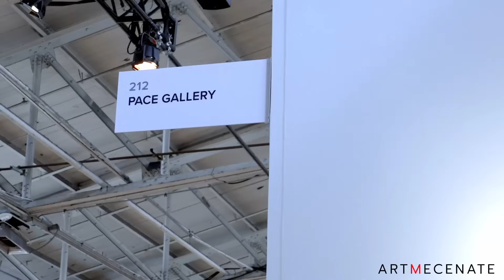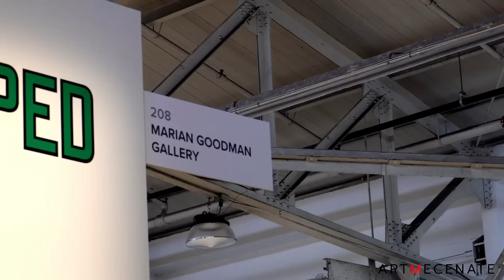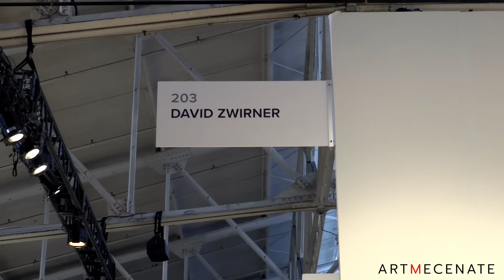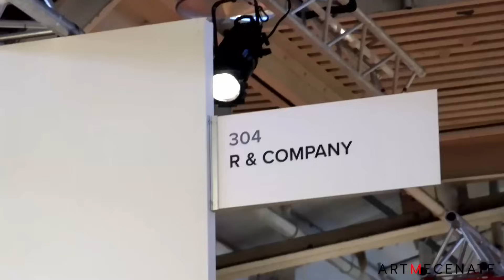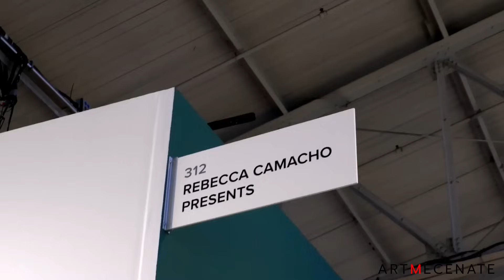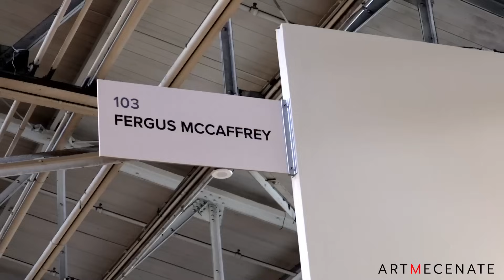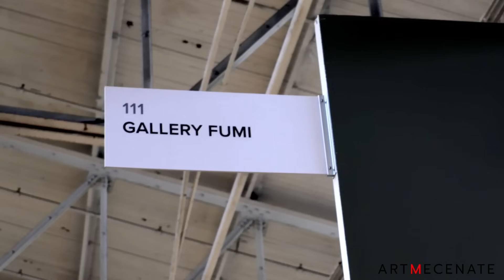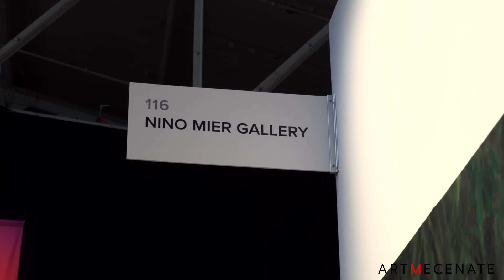FOG Design + Art 2024 - Art Fair San Francisco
Come with us and explore FOG Design + Art Fair in beautiful San Francisco, this year at its 10th anniversary! Great Galleries, stunning art, and incredible design! Enjoy!!

Galleries:

00:00:00 Intro
00:00:12 PACE
00:02:14 Hauser & Wirth
00:03:42 Michael Rosenfeld Gallery
00:04:51 Lehman Maupin
00:05:43 Gladstone Gallery
00:07:05 Marian Goodman Gallery
00:08:55 Berggruen Gallery
00:11:08 Galerie Max Hetzler
00:12:13 Hosfelt Gallery
00:13:45 Nilufar
00:14:52 David Zwirner
00:16:27 Anthony Meier
00:17:32 Jessica Silverman
00:18:44 Fraenkel Gallery
00:19:44 Karma
00:20:53 Jenkins Johnson Gallery
00:22:15 R & Company
00:23:02 Sarah Myerscough Gallery
00:24:29 Haines Gallery
00:25:21 Shulamit Nazarian
00:26:16 Crown Point Press
00:26:49 Hostler Burrows
00:28:04 Luhring Augustine
00:28:35 Magen H Gallery
00:29:24 Rebecca Camacho Presents
00:31:01 Mendes Wood DM
00:31:54 Casemore Gallery
00:33:07 AGO Projects
00:34:39 PT.2 Gallery
00:35:44 Salon 94 | S94D
00:36:42 Fergus McCaffrey
00:37:35 Nicki Meng Gallery
00:38:33 Altman Siegel
00:39:19 Marc Selwyn Fine Art / Bio Marconi Gallery
00:40:43 Demisch Danant
00:41:29 Catharine Clark Gallery
00:42:35 Ornamentum
00:43:16 Andrew Kreps Gallery
00:44:35 Gallery Fumi
00:45:52 David Lewis Gallery
00:47:03 Tina Kim Gallery
00:48:14 Talwar Gallery
00:49:10 Lebreton
00:51:44 Nino Mier Gallery
00:52:49 Marianne Boesky Gallery